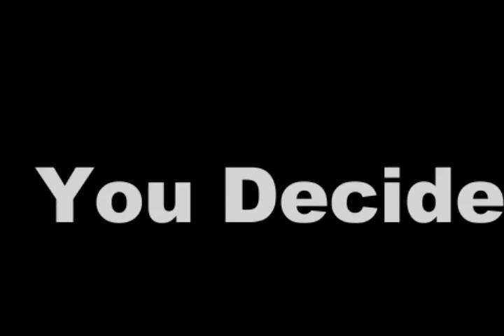ERB of Animash #2 Lady vs Angel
a rap battle #2
its not the best but i hope you like it!